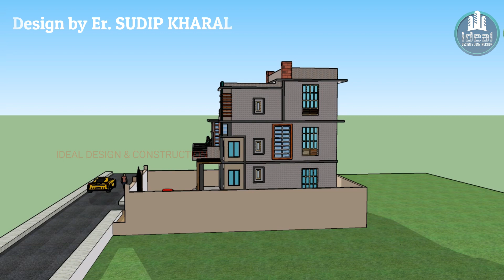3D design || ideal design & construction || Er. SUDIP KHARAL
Thanks for your huge opportunity to show our skill
house owner Sandip Bhattarai Tillotama-3,Rupandehi
Design by Er. SUDIP KHARAL
Ideal Design and Construction is owned and managed by a team of well experienced professional
engineers dealing with all kinds of contracts for construction and pre-costruction.
Beautiful Modern Style Home Design With Eco-balanced Vastu Engineering And Earthquake Resistant Home Designed Specially For Your Family Safety With Comfort And Happy Living.
Product and Services: Plan,Build,Decor,Revive and Ready to Move In Homes.
उत्कृस्ट घर डिजाइन वा निर्माणको लागि हामीलाई सम्पर्क गर्नुहोला |